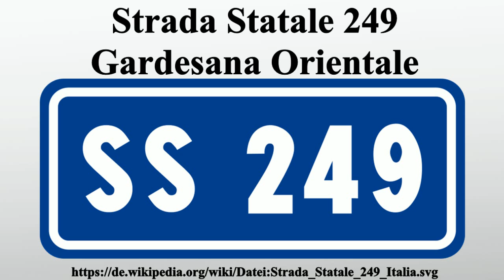Strada Statale 249 Gardesana Orientale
Vielen Dank für Ihre Unterstützung:

Die ehemalige italienische Staatsstraße SS 249 Gardesana Orientale ist als Teil der Gardesana eine 1926 fertiggestellte, verhältnismäßig breite und freie Uferstraße auf der Ostseite des Gardasees, die im Süden bei Peschiera den See verlässt und weiter bis nach Susano führt.Seit 1998 ist die Provinz Trento, seit 2001 sind auch die Regionen Venetien und Lombardei für die Verwaltung der auf ihrem Gebiet liegenden Teilstücke der ehemaligen Staatsstraße zuständig.In Venetien wird die Straße nunmehr als SR 249 bezeichnet, in der Lombardei als SP 249 .Die östliche Uferstraße beginnt im Norden in Arco und erreicht bei Torbole den See.

Bild-Copyright-Informationen
Urheber Info: Gigillo83